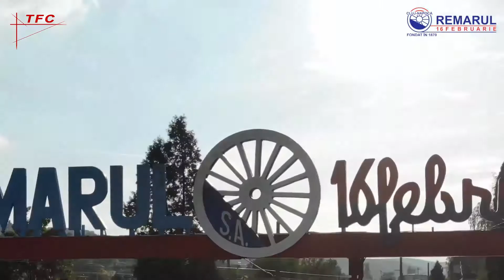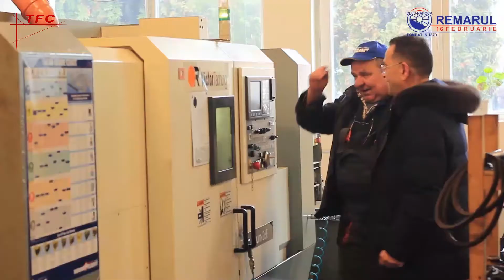Transferoviar Călători vă duce în vacanță!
Tranferoviar Călători operatorul feroviar cu capital privat care transportă lunar peste 415.000 călători și care oferă servicii de cea mai bună calitate la standarde europene și prețuri românești. Mai mult, T.F.C. este și o companie implicată social, organizația având multiple inițiative sociale care sprijină sportul, educația, activitățile ecologice și alte domenii de interes pentru comunitățile locale din zonele în care activează.